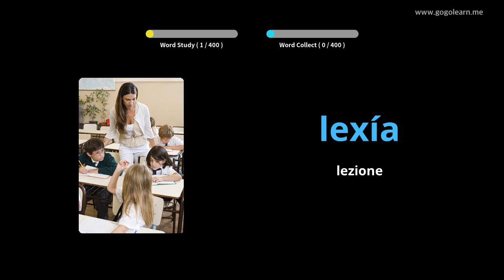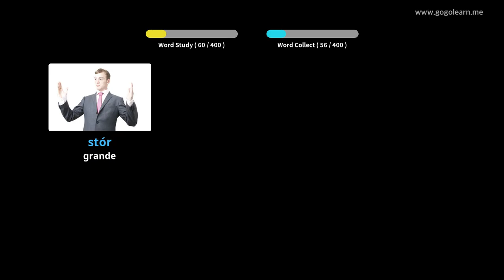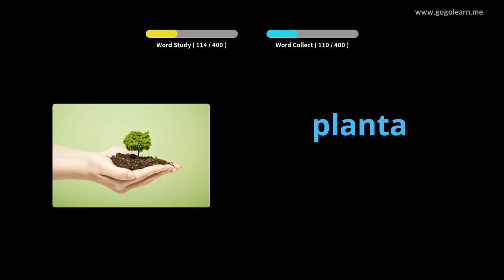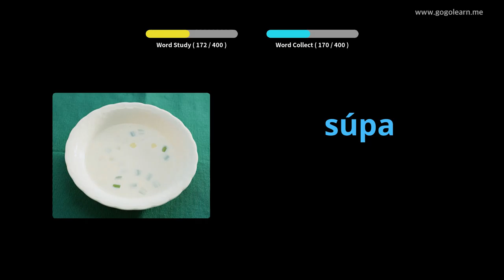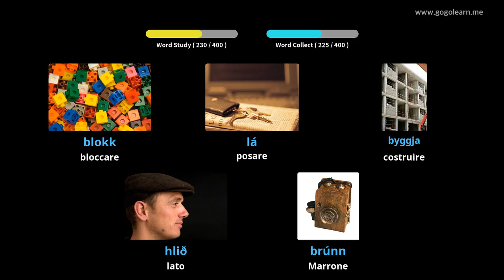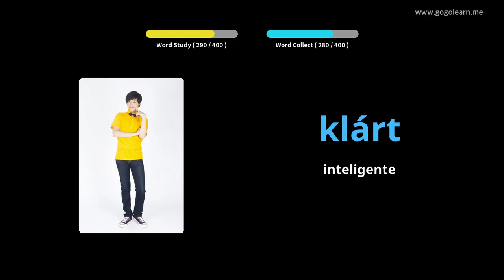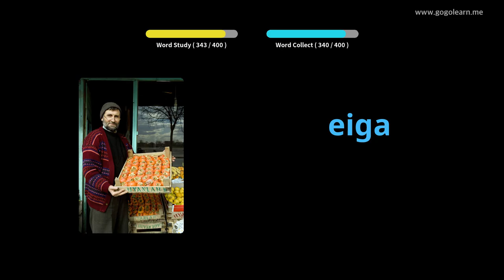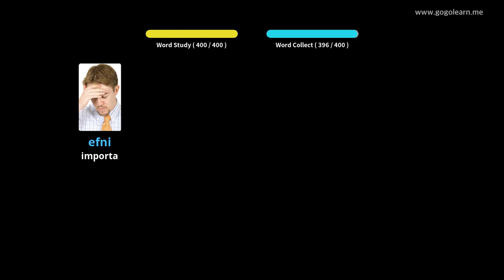Impara il Islandese Attraverso Le Immagini |Vocabolario Islandese Scuole Medie 1 | Golearn